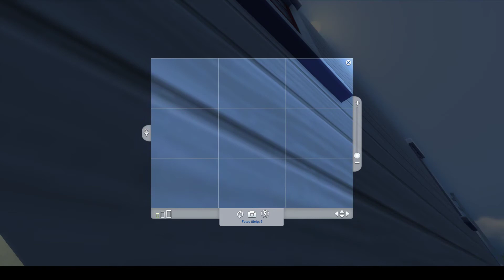Let's Play Die Sims 4 #42 - Die Sache mit dem Fotografieren in Sims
Willkommen in der besten WG! Wohin führt der Weg des Lebens für unsere Charaktere? Das wird eine interessante und spannende Reise, die ihr auf keinen Fall verpassen solltet!

Im Internet einkaufen und für jeden Einkauf Geld (keine Punkte, sondern tatsächlich Geld) zurück bekommen? Das geht
.Hierbei bekomme ich eine kleine Provision, die euch aber nicht abgezogen wird.

Für aktuelle Informationen/Projekte bitte auf der Kanalinfoseite nachschauen.